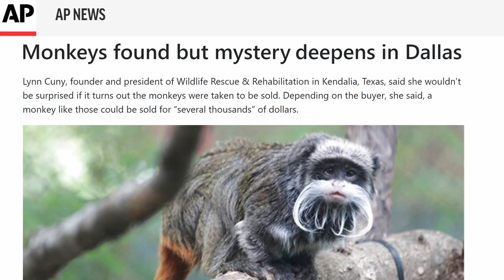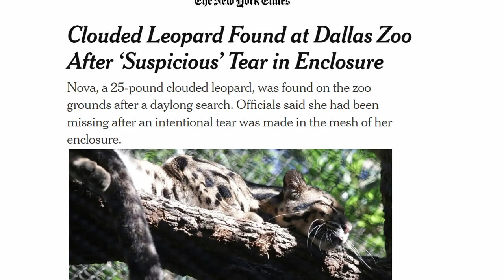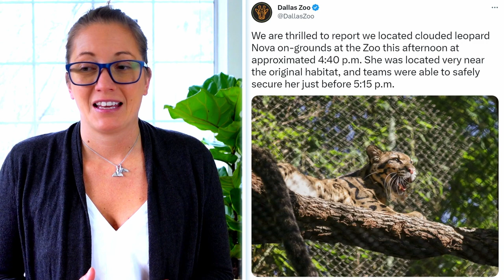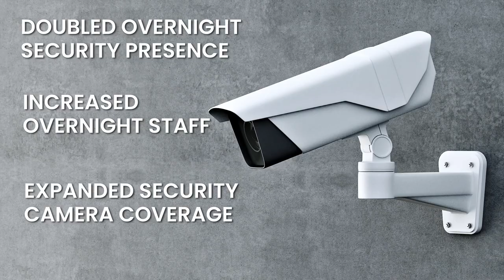Biologist Cannot BELIEVE What Happened at the Dallas Zoo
A biologist reacts to the news that two emperor tamarin monkeys were stolen from the Dallas Zoo. Police believe they were stolen because their habitat was “intentionally compromised.”

00:00 - Tamarin Monkeys Stolen
00:23 - Tamarins Found!
01:03 - Taken to be Sold
02:19 - Clouded Leopard Escape
03:32 - Endangered Vulture
04:12 - Suspect Caught!
05:09 - Dallas Zoo Conservation

Thankfully, the tamarins were recovered! According to the Dallas Zoo, Bella and Finn were extremely happy to snuggle into their nests. And the animal care teams said they showed no sign of injury beyond losing a bit of weight. It’ll be a while before they’re back in their regular habitat, however, because they will need to be quarantined. Tamarins are extremely susceptible to human diseases like the flu. That’s why masks have always been required when working with primates, even before the pandemic. and we can be nearly certain that whomever abducted these monkeys was not taking the same precautions.

The stolen tamarins aren’t an isolated incident. It’s actually the fourth suspicious event that’s happened to the Dallas Zoo just this month. It all started two weeks ago when their clouded leopard went missing. And just like with the tamarins, police found that the leopard’s habitat had been intentionally cut. That same day, investigators found similar cuts to the mesh enclosing the Langur monkey habitat. Thankfully, none of the monkeys were missing and they were all healthy.

Rightfully scared for the health and safety of their animals, the Dallas Zoo ramped up their security. Hours after the tamarins were reported stolen, police released a photograph of a man caught on the security cameras. Then on Thursday, staff at the Dallas World Aquarium spotted the same man near an animal habitat and he reportedly asked about the mesh enclosures. He was arrested and charged shortly thereafter.

Music
Cody Martin
Soundstripe.com

Additional Imagery
Dallas Zoological Park